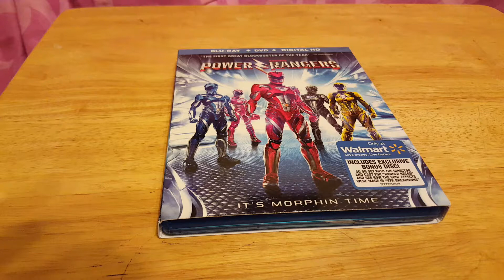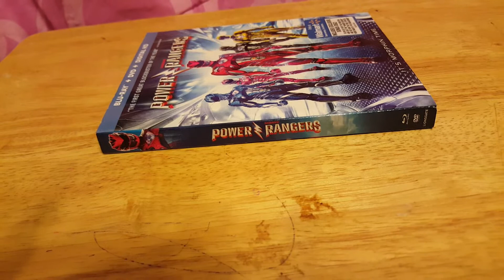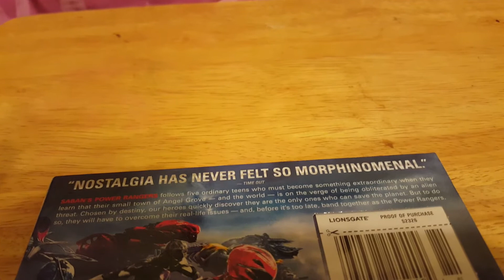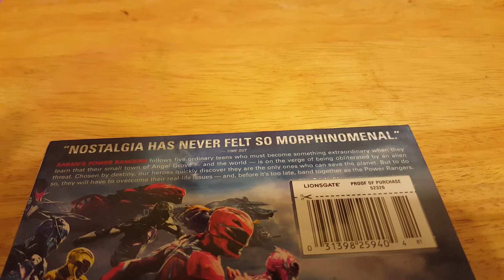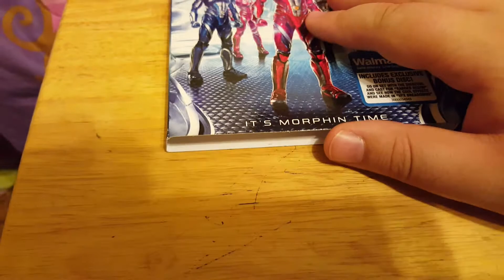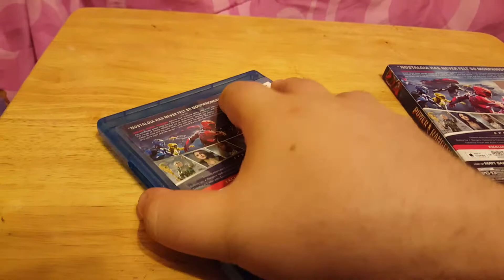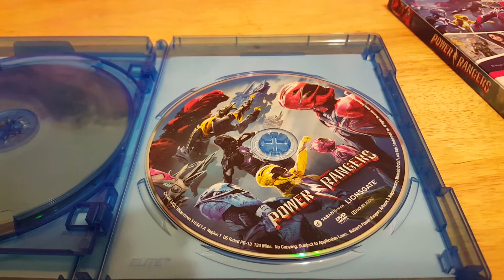Power Rangers (2017) Blu Ray and DVD Unboxing | Weekly Pick # 26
Five ordinary teens must become something extraordinary when they learn that their small town of Angel Grove - and the world - is on the verge of being obliterated by an alien threat. Chosen by destiny, our heroes quickly discover they are the only ones who can save the planet. But to do so, they will have to overcome their real-life issues and before it's too late, band together as the Power Rangers.